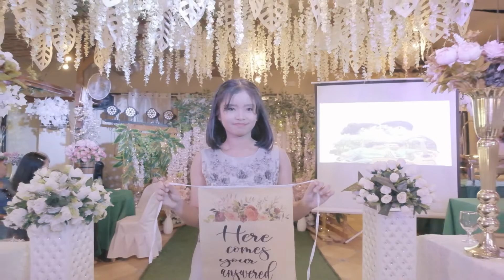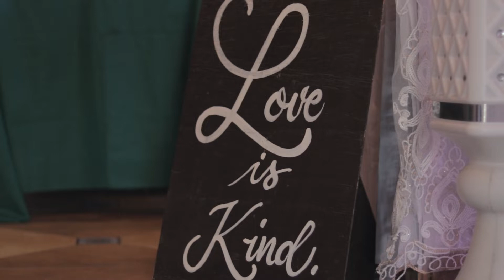Robert & Mitzi | Wedding Highlights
Let us witness the wedding of Robert and Mitzi as they unite as one.
Photo & Video: JBP FILM
HMUA: Arcasitas Parian Daniel
Coordinator: Liza Martinez
On The Day Coordinator: Melody Fair Edrozo